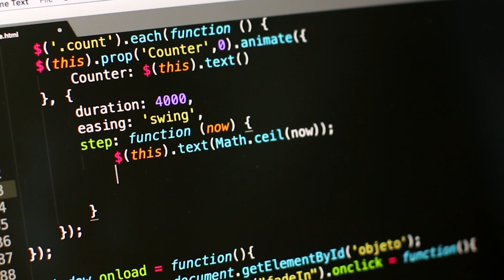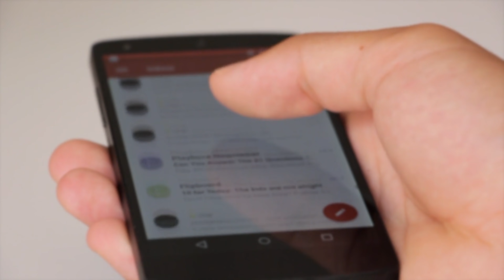🔴中央軍委主席習近平簽署命令！發佈軍隊裝備訂購規定！全面聚焦備戰打仗？｜how is macau now｜work in macau｜澳門自由行｜澳門近況｜VLOG｜CC字幕｜日更頻道